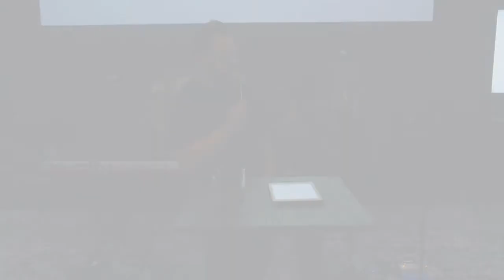Built to Last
The foundation of our faith is so important. Today we do some introspection to ensure we've built our life on the right foundation.